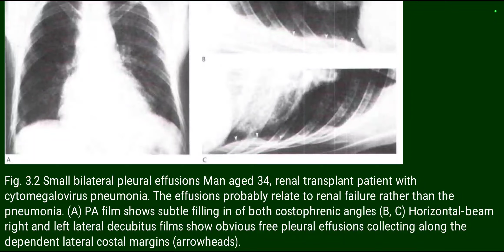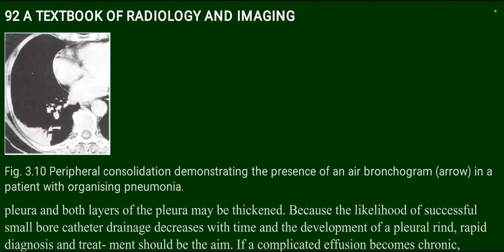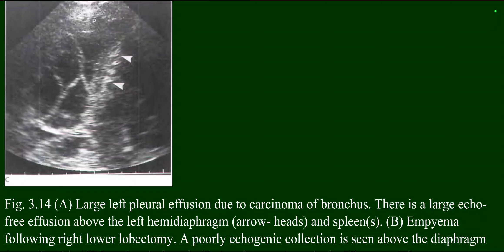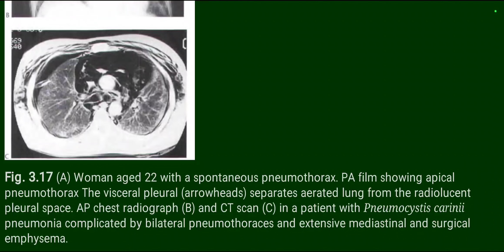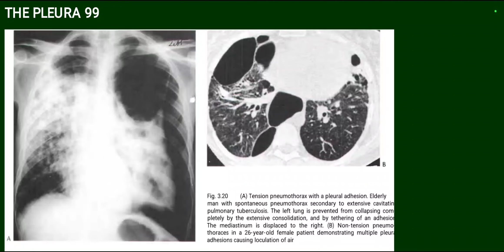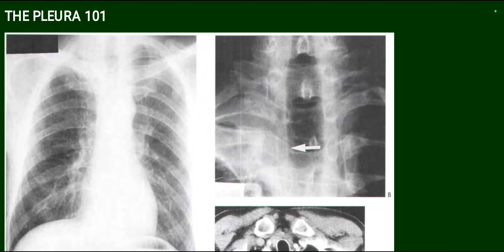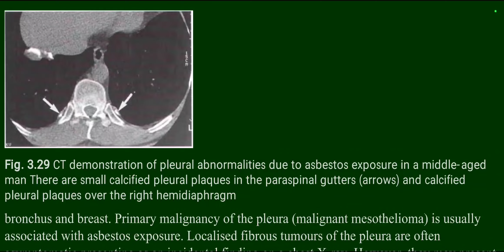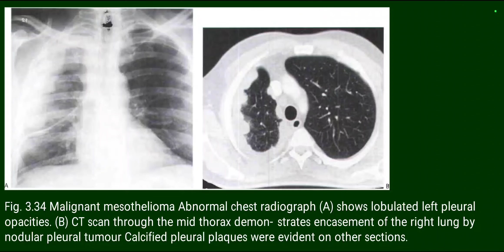SUTTON IMAGES ONLY PLEURA CHAPTER @Mamdouh Mahfouz @CTisus @Indian Radiologist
Pleura chapter images from sutton book
@Mamdouh Mahfouz
@Indian Radiologist
@MRI Online
@Radiology Video - radiology made esay
@Radiology Channel
@Dr.Ismail Sayed Ismail
@Radiology Channel
@Educational Radiology Channel ERC
@Radiology Assistant @Dr. Ahmed D. Abdulwahab
@RadioGyan - Radiology Made Easy!
@Navigating Radiology
@Radiology Assistant